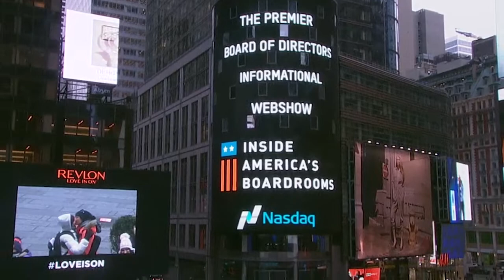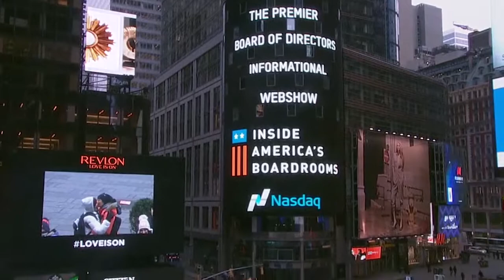The Board’s Evolving Role in Strategy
Guest: Paula Loop, Leader of PwC's Governance Insights Center

 A few years ago, an annual strategy session or retreat was considered sufficient for boards and management teams to feel that they were ahead of the curve. Fast forward to today, and the nature, need and frequency of those strategy discussions are rapidly evolving.

 In this episode, Paula Loop, Leader of PwC’s Governance Insights Center, returns to Inside America’s Boardrooms to discuss the board’s role in strategy--particularly, how that role is evolving amid today’s competitive landscape and emerging technologies.

 "Strategy continues to be a topic that [directors] are embedding and infusing into all the decisions and all the thinking that board[s] do throughout the year," said Loop. "So when [directors] are thinking about board composition, they should [have] an eye to the strategy of the company and where the company is trying to go. Same thing with talent and compensation issues...you want to [filter through] that strategy lens."

 Sharing insights from a recent PwC publication, The Board’s Role in Strategy: Getting the Process Right, Loop discusses how today’s boards can balance “the short-term” with “the long-term”, yet also create a roadmap that’s flexible enough to adapt. In this episode, Loop and host TK Kerstetter cover:

 - How are emerging technologies evolving strategy discussions for today’s boards?
 - How does the board-CEO relationship impact the board’s role in strategy?
 - As investors request more disclosure around strategy, how should boards be communicating the company’s plan for long-term value creation?